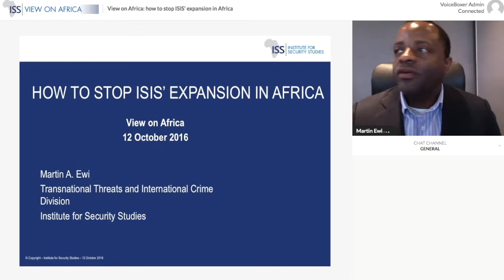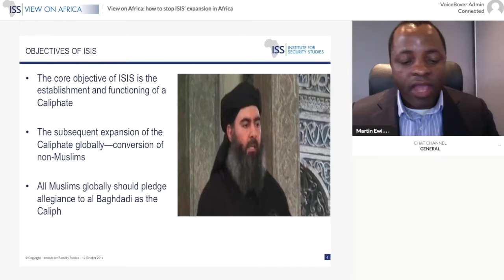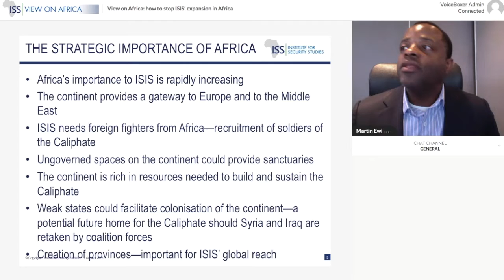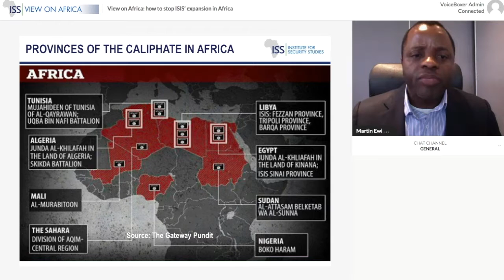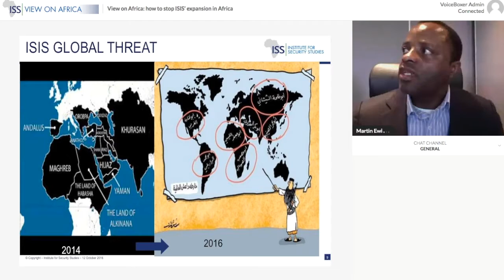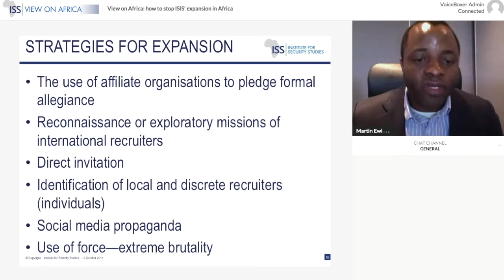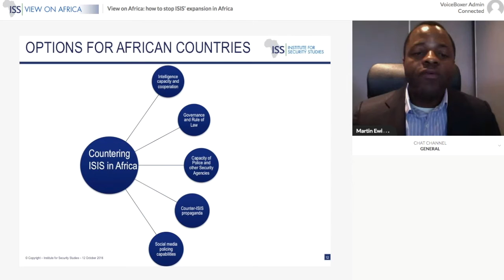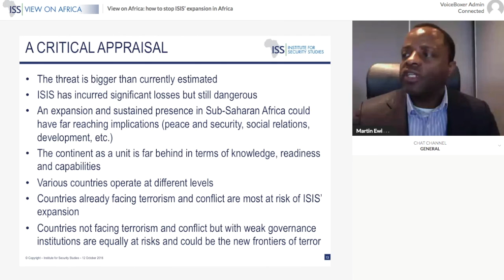View on Africa: How to stop ISIS’ expansion in Africa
As reports of ISIS’ presence in sub-Saharan Africa grow, what can be done to push back?